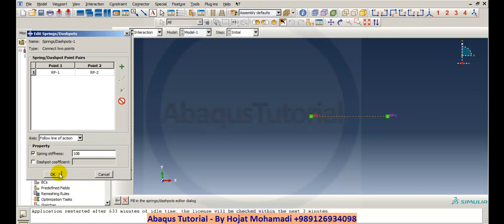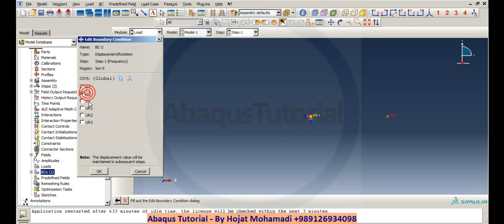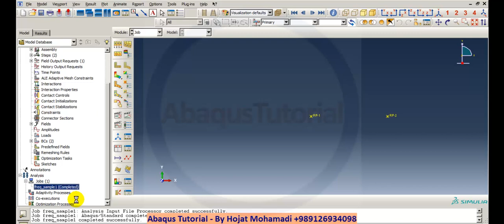Neutral frequency in Abaqus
learn how to extract neutral frequency and how to work by spring elements in Abaqus